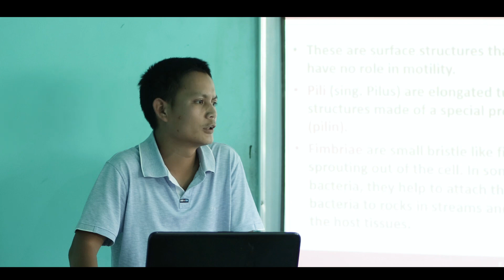Adimssion open//orion academy of sciences-arts|| tuibong forest gate#churachandpur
ADMISSION OPEN
The Orion Academy of Science and Arts, Churachandpur.
1.Strategically located at Tuibong Forest gate for easy conveyance for the students.
2.Where the young curious and critical minds will be shaped for competitive world
3.The Orion will be one in creating,discovering and nuturing youthfull minds and skills
4.It is here at Orion that the youths will be sharpened for a competitive environment and moulded into innovative future leaders.

MISSION
Committed to provide quality education,nurturing students for  Academic excellence

VISION
The Orion envisions to be a leading educational Institute in Manipur by 2024

SPEACIAL FEATURES
1.Well qualified and Certified Faculty who has experienced in Hr.Sec.School
2.Weekly test series in NEET-UG and JEE pattern for Medical  and Engineering Aspirants
3.Arts students will be introduced to competitive World by means of Extra class from Experts.
4.Orion will be powered by Faculty of ACCELERATE ENGINEERING AND MEDICAL DEPARTMENT with other Prominent Arts

 Faculty of the town.